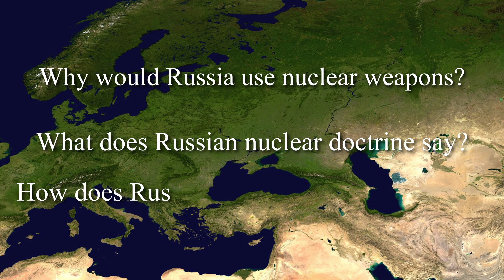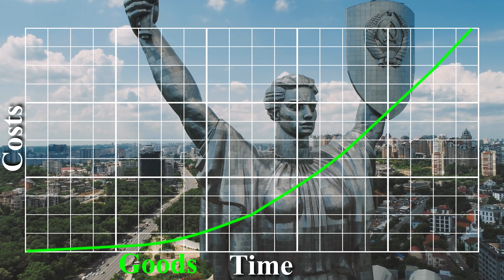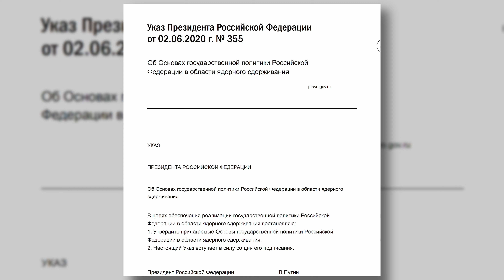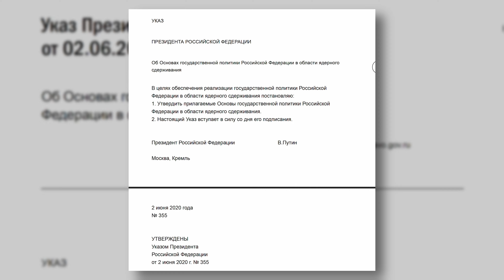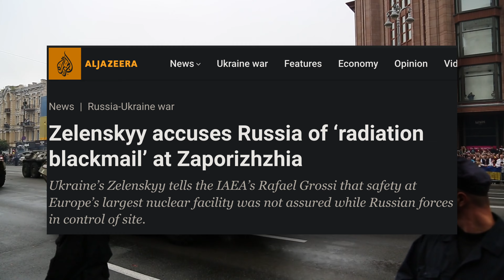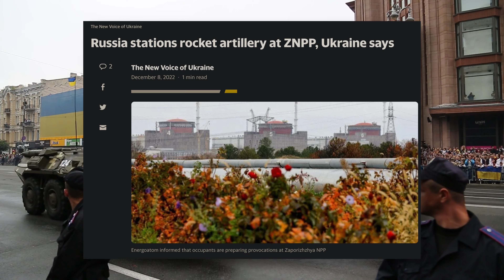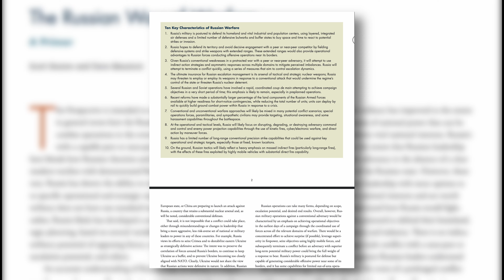Will Russia Use Nukes In Ukraine?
Since the beginning of Russia's renewed invasion of Ukraine, the prevailing million-dollar question has been "Will Russia use nukes?" In this video we seek to answer that question by diving through Russia's nuclear doctrine, Russia's military objectives, and by game theory-ing out some scenarios.